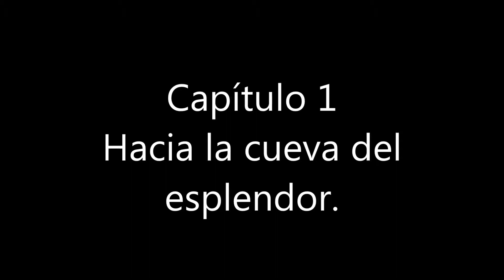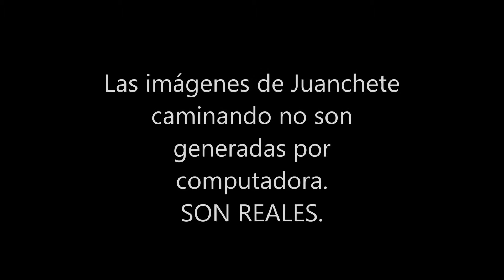Las fantabulásticas aventuras de JUANCHETE.